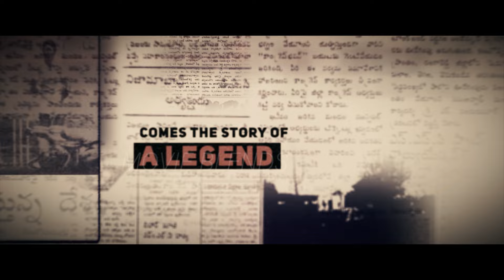Jithender Reddy Movie Trailer | Rakesh Varre | Virinchi Varma | Gopi Sundar | Movie Blends